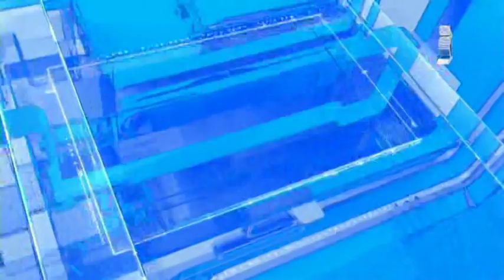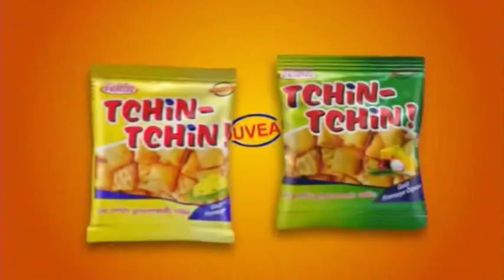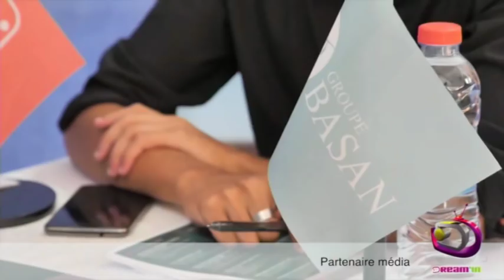LE JITE DU 10 OCTOBRE 2018 part 02